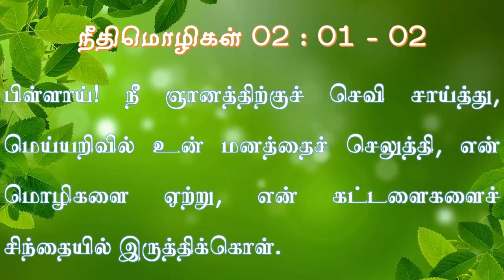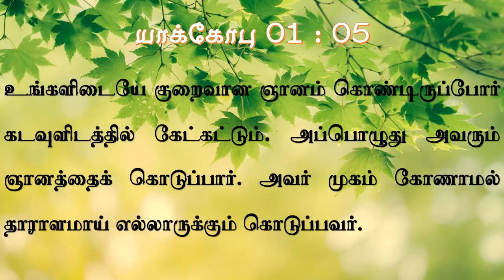நல்லதை சொல்வோம் - Nallathai Solluvom 01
நல்லதை சொல்வோம் - Nallathai Solluvom 01 குரல் & உருவாக்கம் : அருட்சகோதரி குழந்தை தெரேஸ்